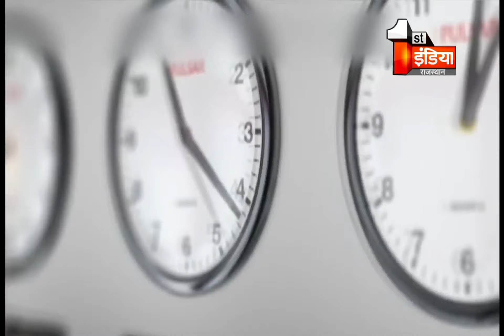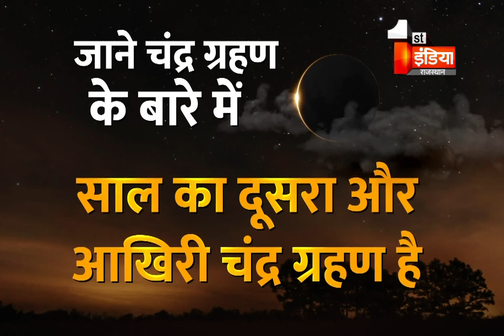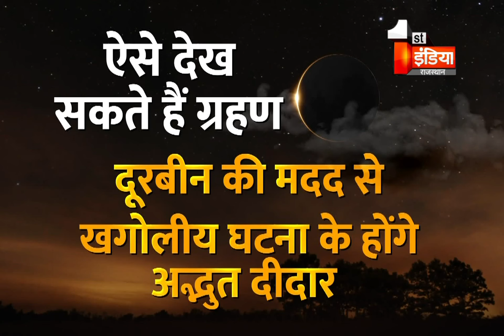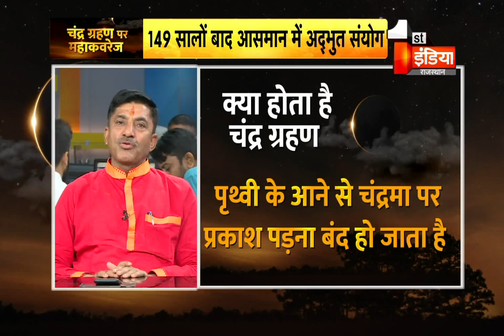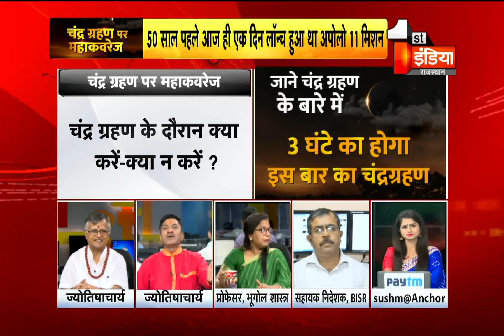जानिए क्या पड़ेगा इस चंद्र ग्रहण का आप पर असर ... Chandra Grahan 2019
About this Video:
आज आंशिक चंद्र ग्रहण (Partial Lunar Eclipse) लगेगा. यह चंद्र ग्रहण पूरे भारत में दिखाई देगा. भारतीय समयानुसार चंद्र ग्रहण आज यानी 16 जुलाई (Chandra Grahan Time) की रात 1 बजकर 31 मिनट पर शुरू होगा और 17 जुलाई की सुबह 4 बजकर 30 मिनट पर समाप्‍त होगा. इस चंद्र ग्रहण के बाद सीधा 2021 में चंद्र ग्रहण लगेगा. यह आंशिक चंद्र ग्रहण (Lunar Eclipse) सबसे स्पष्ट रूप से सुबह तीन बजे नजर आएगा. जब चंद्रमा का ज्यादातर हिस्सा ढक जाएगा. आज रात चंद्रमा का केवल एक हिस्सा धरती की छाया से गुजरेगा. बुधवार को सुबह 3:01 पर चंद्रमा का 65 प्रतिशत व्यास धरती की छाया के तहत होगा. आकाशीय गतिविधियों के दिलचस्पी रखने वालों को इस मौके को नहीं गंवाना चाहिए क्योंकि 2021 तक फिर ऐसा स्पष्ट रूप से दिखने वाला कोई चंद्र ग्रहण (Lunar Eclipse) नहीं लगेगा. दक्षिण अमेरिका, यूरोप, अफ्रीका, एशिया और ऑस्ट्रेलिया के विभिन्न हिस्सों में भी लोग यह नजारा देख पाएंगे. भारत में यह खगोलीय घटना (Chandra Grahan in India) देश के हर हिस्से से नजर आएगी. बता दें कि अमेरिकी स्पेस एजेंसी नासा द्वारा अपोलो 11 मिशन (Nasa Apollo Mission 11) की लॉन्चिंग की 50वीं सालगिरह है. इसी मिशन में चांद पर इंसान का पहला कदम रखे जाने में सफलता हासिल हुई.

1.
2.
3.